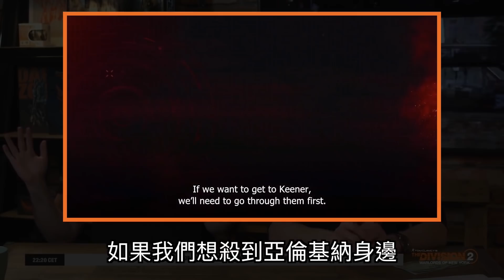【遊戲介紹(假)】全境封鎖 2 紐約軍閥 ，不用$5000 可以玩超順? (中文字幕)